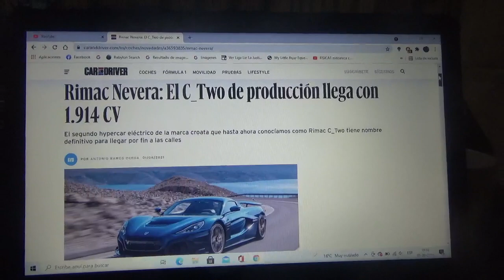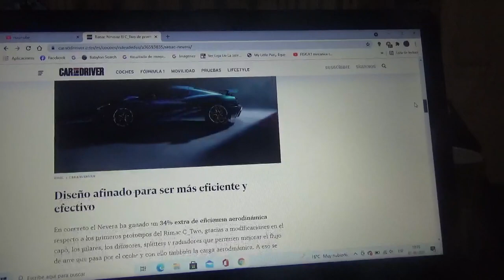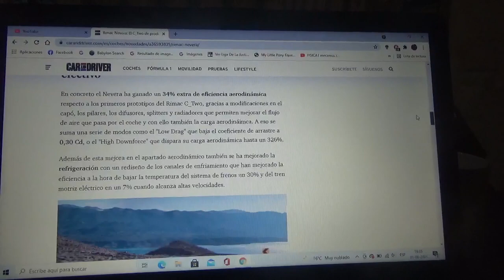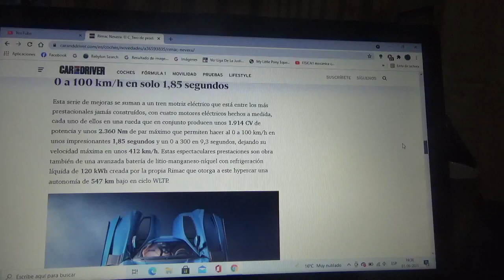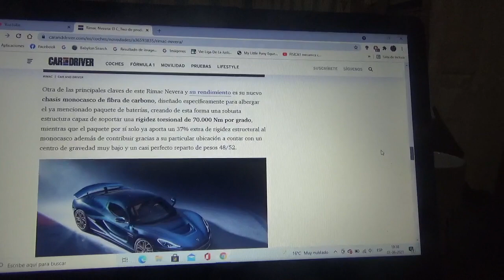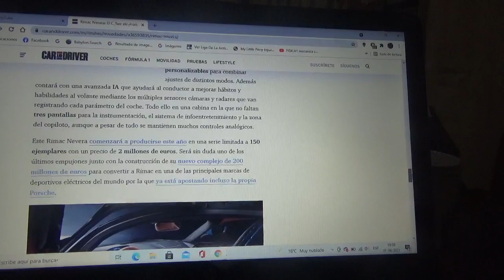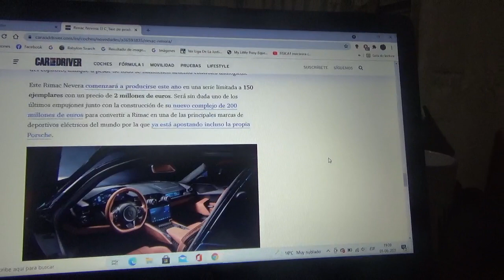Rimac Nevera información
En este vídeo les comento sobre la nueva versión de producción del nuevo hypercar de la marca automotriz croata especialista en automóviles superdeportivos exclusivos 100% eléctricos cuyo nombre anterior era Rimac C_Two